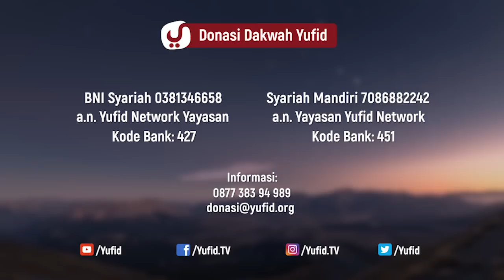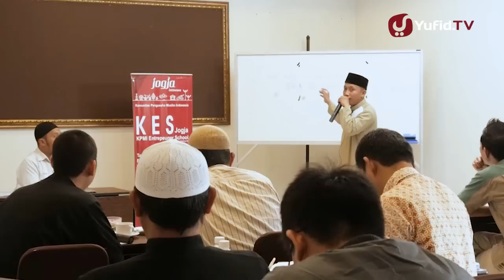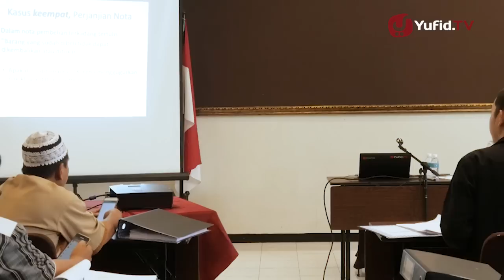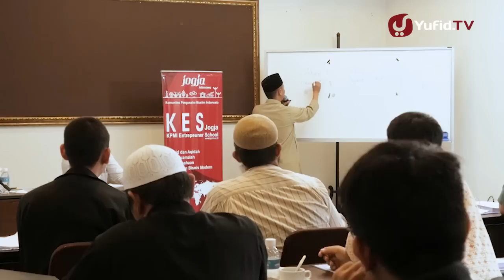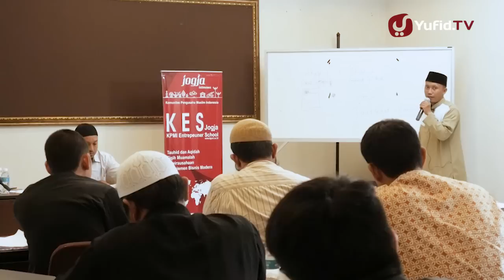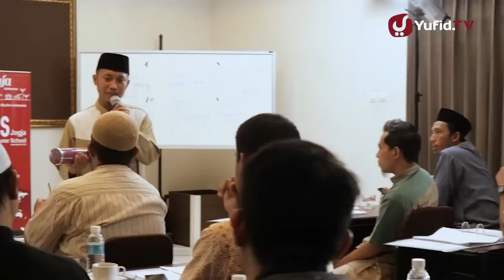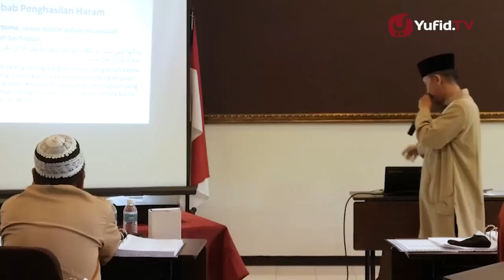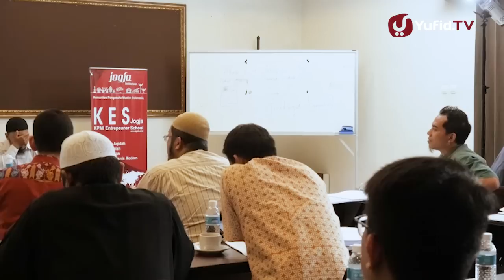Kesepakatan Jual Beli - Ustadz Ammi Nur Baits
Muamalah adalah hubungan yang terjadi antar manusia, ada hablumminannas dan ada hablumminallah. Kesepakatan jual beli masuk dalam hablumminannas. Salah satu pertanyaan fiqih tersulit adalah bab ini, khususnya fiqih muamalah. Di sana ada perbedaan; perbedaan mudharabah dan musyarakah. Bagaimana detailnya? Mari kita simak bersama uraian dari Ustadz Ammi Nur Baits hafizahulah.

Syarat jual beli dalam Islam haruslah dimengerti oleh tiap pedagang, apalagi jual beli yang dilarang dalam Islam, tentunya sudah semakin paham. Hukum jual beli barang yang terjadi dalam kehidupan manusia membawa berkah bagi pelakunya, apabila ia paham agama. Dan bisa jadi menuai petaka manakala pelakunya tidak paham fikih jual beli, seperti tidak tahu rukun jual beli, kurang perhatian terhadap hukum jual beli online dalam Islam, tidak tahu jika dtanya; mudharabah adalah atau murabahah adalah hanya bisa (maaf) melongo, saking bingungnya. Atau apakah yang dimaksud musyarakah mutanaqisah ? Eee ... apa ya? Ketidaktahuan hanya menyebabkan Anda berjalan dalam kegelapan, oleh karena itu workshop fikih jual beli ini selaras dengan prinsip ekonomi syariah.

Mari kita kupas lebih mendalam apa itu pengertian ijarah, apa itu akad murabahah, dan pertanyaan-pertanyaan populer lainnya semisal; apakah ada MLM yang diperbolehkan dalam Islam ? Bagaimana bentuk gharar dalam asuransi syariah ? Apakah dalam bab menjual peluang usaha ?
Temukan jawaban-jawaban tersebut dalam video yang menggugah ini ...